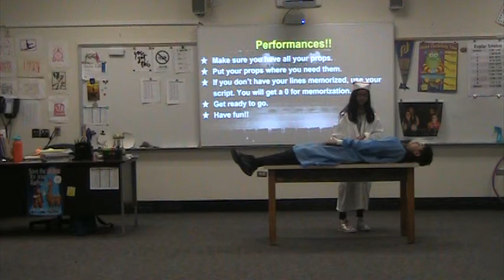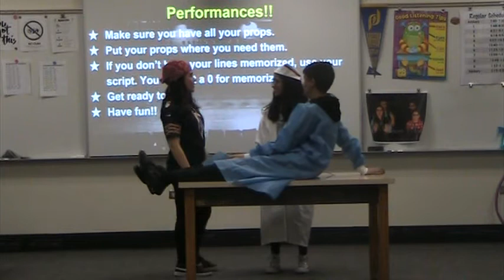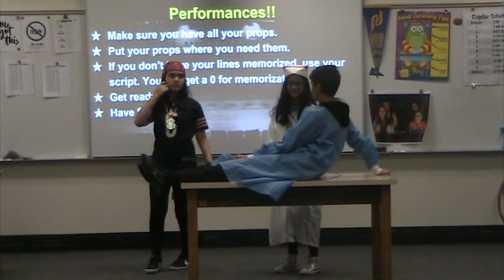P7G4 Crazy Scene Nevika, Sully, Vanessa